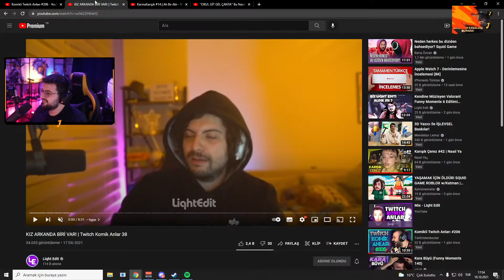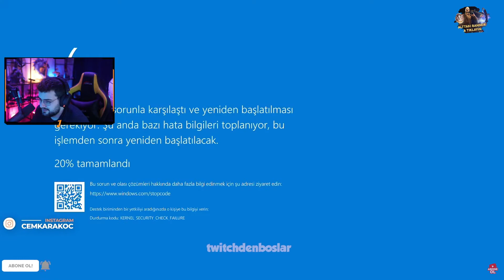Jrokez - Komikli Twitch Anları #206 (Twitchdenboslar) izliyor